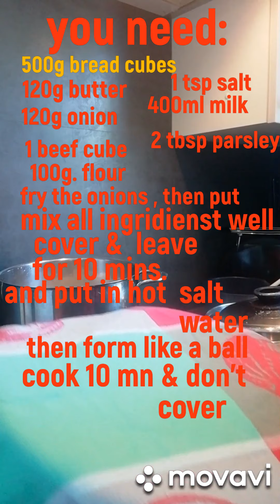How to make bread Dumpling - Easy make Bread Dumpling - Wie macht man Semmelknödel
How to make bread dumpling - Wie macht man Semmelknödel - Bread dumpling is really delicious, gawin nyo guys masarap ito